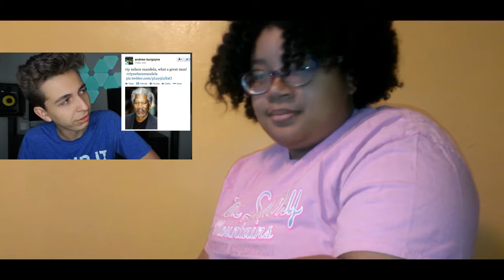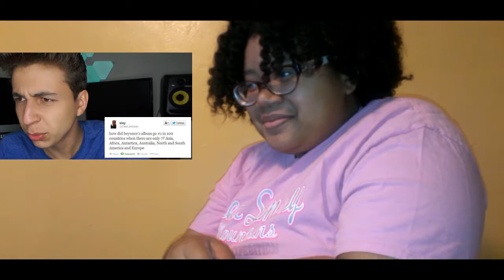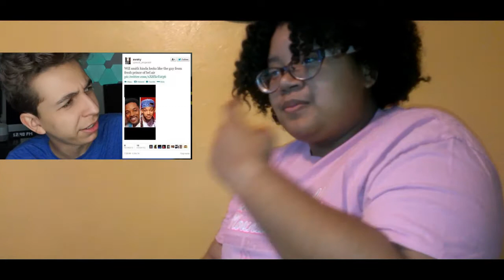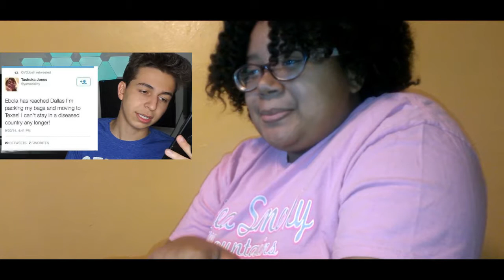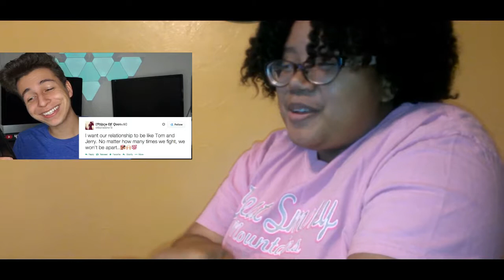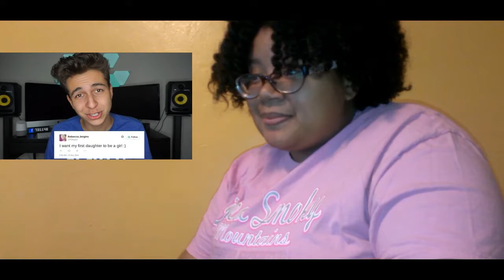REACTING to Stupid Things People Tweet..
STAY IN TOUCH!!!
GOD BLESS!